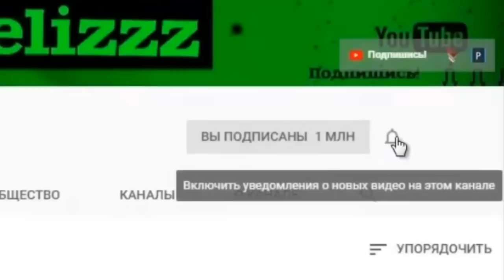НЕВЕСТА БРОСИЛА БУКЕТ В РЕКУ. ЧЕРЕЗ СЕКУНДУ ВСЕ ГОСТИ БЫЛИ ОШЕЛОМЛЕНЫ, УВИДЕВ ЭТО